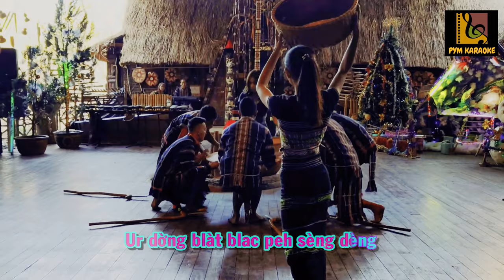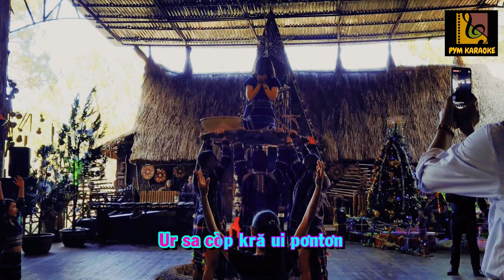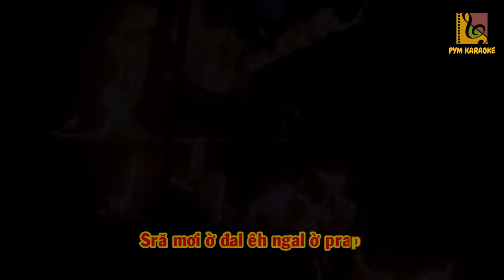RÀ SƠMPI || LYRIC || NS. KRĂ JAÑ DICK || K'HO LÀC Montagnard Language || LANG BIAN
RÀ SƠMPI || LYRIC || KRĂ JAÑ DICK || K'HO LÀC Montagnard Language || LANG BIAN
Chuyện ở đâu cũng có , Miền tôi không ngoại lệ ...!

Phóng tác Ca dao tục ngữ trong kho tàng Di sản VH Nghệ thuật “Châm biếm thói hư tật xấu” Bản địa Nam Tây nguyên .
 ‘’Bà to đít đứng ngồi lạch bạch -  Bà to bụng đi lách vấp váp- Bà to đùi người đi vung vãi -  Bà to tai đầu nghĩ mông lung - Bà  làm đẹp đi qua đi lại - Bà ấm đầu trùm ui kín mặt- Bà hở răng ăn như ngưa - Bà ướt mắt toét cười hớ hênh- Bà mắt lé nhìn trái thành phải -Bà Chân dài mắn đẻ con -Bà háu an bốc đầu ếch -Bà ăn tạp mút đầu cá-Bà ăn vụng váy đụm nhếch nhác-Bà nhẹ dạ ghiền quấn chồng già -Bà khù khờ càm ràm suốt ngày -Bà lắm chuyện miệng rao kháp làng - Bà hẹp lòng  thò tay áo chồng - Bà tạo dáng tay bưng nước đục - Bà tạo hình rinh nồi cơm khê - Bà lắm mối tối lục cơm sống …

‘’Ur dờng bôt lòt trôt sơntràt - Ur dờng blàt blac peh sèng dèng - Ur sèng jơng tơyah sèng tơi - Ur kơlơi hat tồr bềng tiêng - Ur triêng să ndac hơ do do - Ur  iyrao iyrao lao kòp bơh bơh - Ur pơh sề glang hềrơhà, Ur dà măt glang lach liêu liêu - Ur wiêu mat glang kiêu jềng ma - Ur joa jòn bă bôn kòn rà - Ur cơngà kơndàng bồ kêt - Ur sơnnrêt kơndàng bồ ka - Ur sa còp kră ui ntơn - Ur lơbơn pơn bôt klô kra -Ur kơla àsàt bồ klô - Ur rà cơnô bơp đêh joh jeh
Ur glang keh sơkrôh kơdông ào - Ur bà rà bơ dà trơkal - Ur gal gal sa piêng tơ ồ - Ur tàm jồ sa piêng hồm rêh …